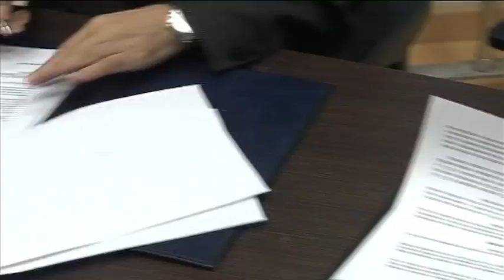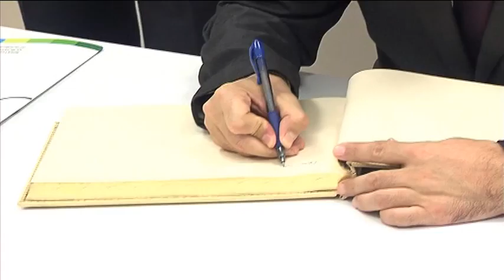20131021 EduEco 0R